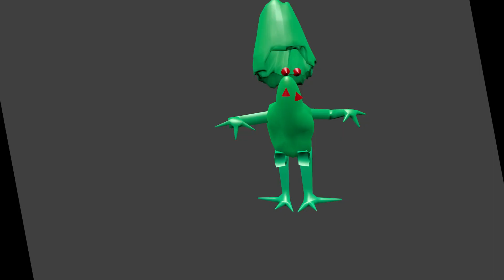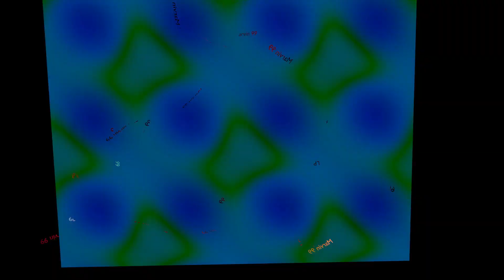OSTERSPEZIAL SONG: Wolfstyle - Legendary Easter Egg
Dieses Lied habe ich selbst erstellt!
Diese Animationen habe ich selbst erstellt mit Blender ^o^
Frohe Ostern^-^

Viel Spaß!